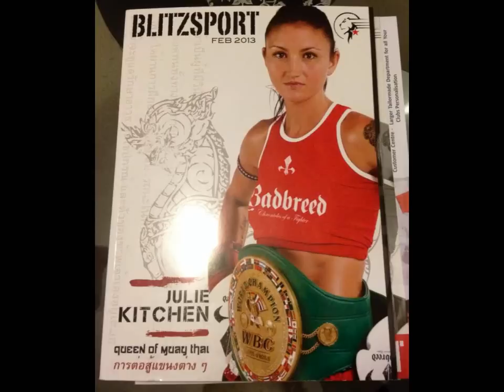Julie Kitchen Slideshow Part 15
About
Julie Kitchen is the no.1 World ranked ladies Muaythai boxing champion from Cornwall, UK. Julie holds 14x World titles, she is a fighter, trainer, ambassador for sport and mother of twin daughters Amber and Allaya aged 13 yrs,both are british no1 in the.
Mission
An ambassador for Sport especially encouraging women to get involved and achieve their goals even when facing adversity.

"Julie is an amazing tribute to what can be achieved through dedication, hard work and a general interest and enthusiasm to inspire others through sport"

I want to become a household name, making it to television and films whilst inspiring other women to achieve their goals no matter what it takes.
Company Overview
I am the the current ranked number one ladies World Muaythai boxing champion, born, raised and residing in Cornwall, UK. Holding 14x World titles, a skillful fighter, trainer for private and group tuition, charity supporter, schools talks motivator for kids being active in sport and mother of beautiful twin daughters aged 13 yrs, Amber and Allaya who are following me down the champion Muaythai route.